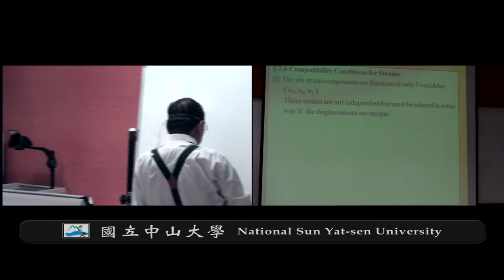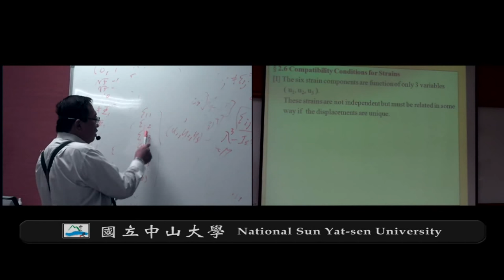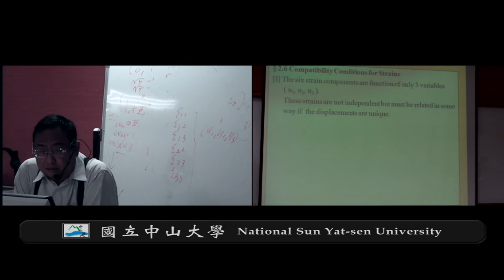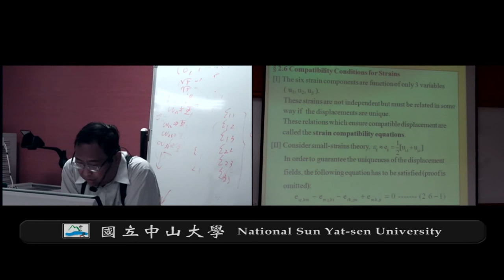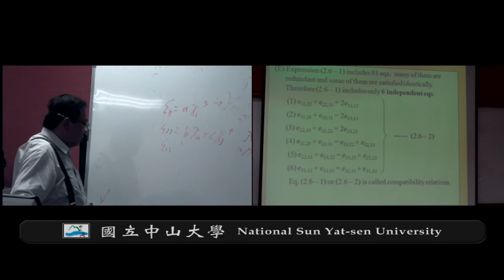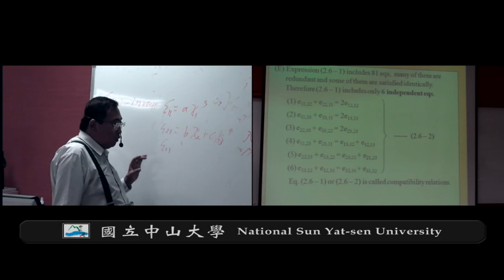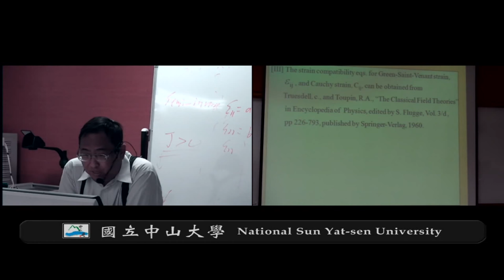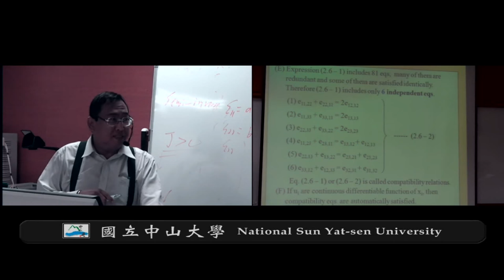《國立中山大學開放式課程》彈性力學(錢志回老師) 2-6